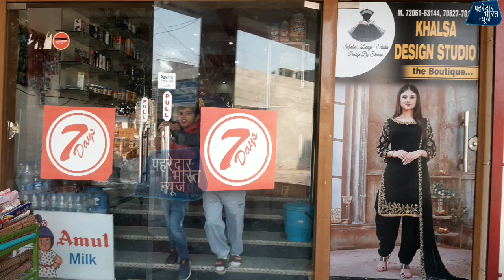सिरसा में कहां मिलता है लेडीज़ के लिए सबसे प्योर और शाही कपड़ा देखें